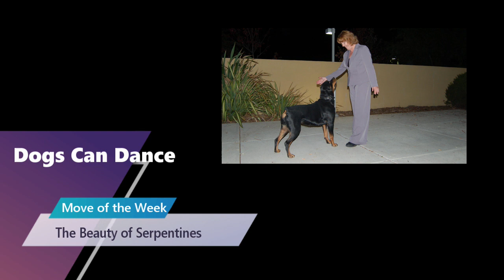Move of the week: The Beauty of Serpentines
ALL teams should be practicing serpentines.  The benefit is a dog who understands to turn on the power in an outside curve and back off on an inside curve.  See how many different ways you can use the floor pattern of a serpentine!

For more ideas, sign up for Large Ring Filling Movement Phrase course on the Dogs Can Dance Learning Center.